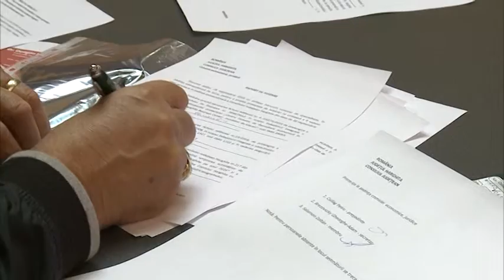Rendkívüli ülést tartott Hargita Megye Tanácsa